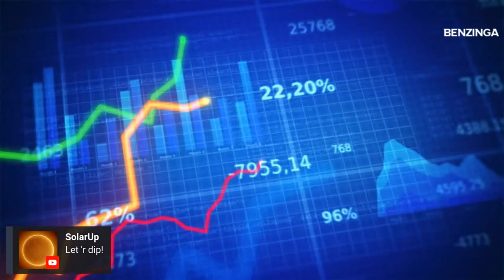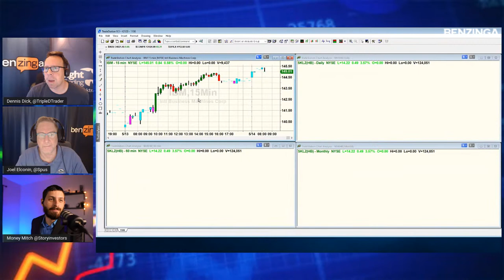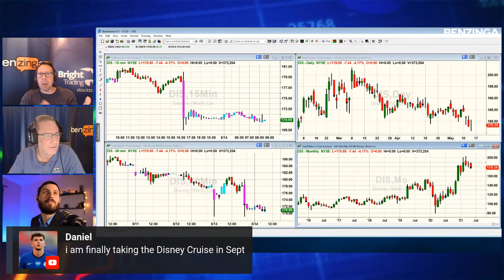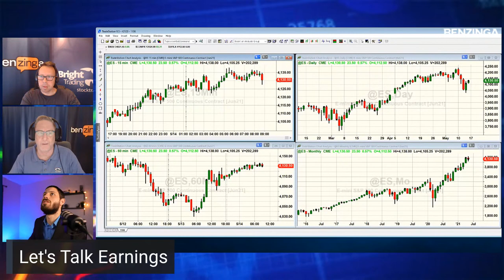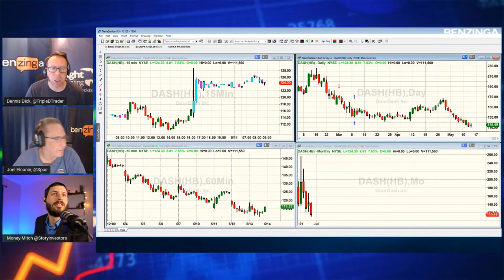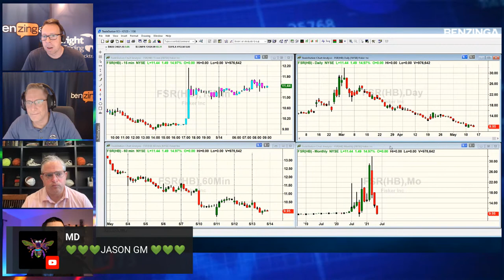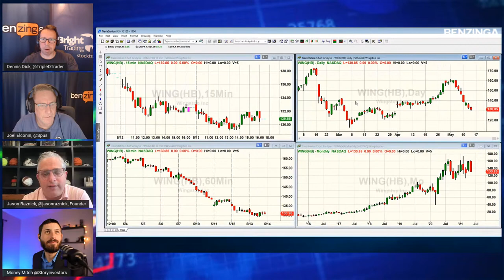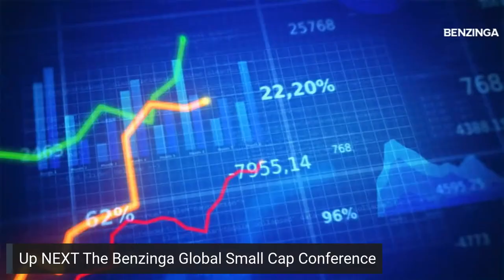Elon, Earnings, Growth | PreMarket Prep | Benzinga Stock Market Live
On Today's PreMarket Prep:
Top Earnings, Elon, Cathie Wood's Ark Invest sells some Baba, Fisker partnership, & of course growth stocks.

Featured Guest: Jason Raznick, Benzinga CEO

💰Mutual Funds
💰Penny Stocks
💰Short Sellers
💵Forex Trading